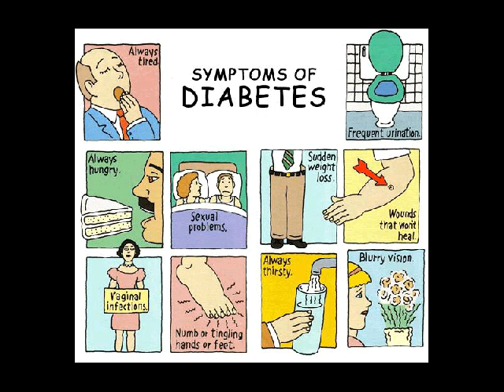pencegahan penyakit diabetes